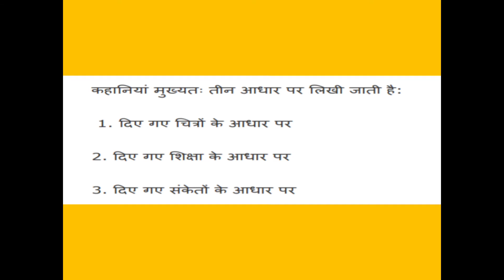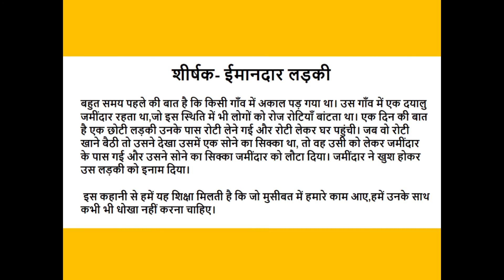2.kahani lekhan Part -2 / story writting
This video is made for students to help them write kahani in hindi